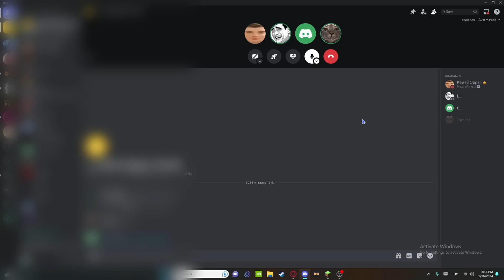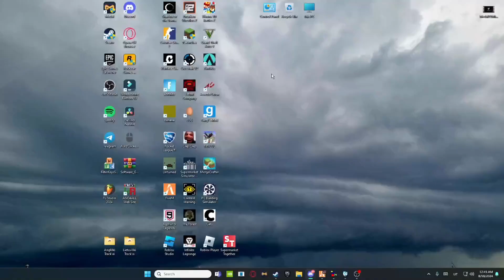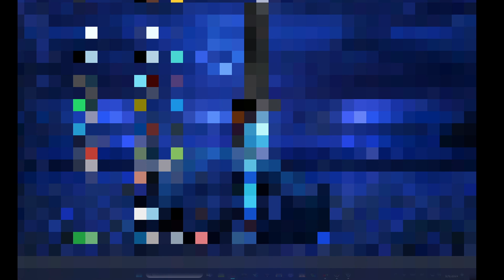Alio, draugas (juokingi momentai #39)